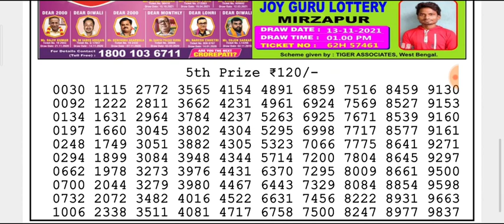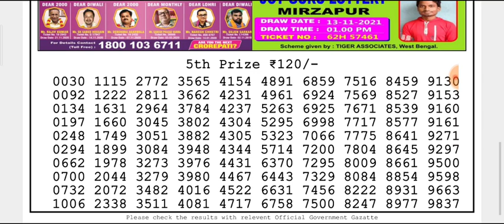🔴 LIVE Ostrich Evening 8 p.m. Dear Nagaland State lottery 13/11/2021 Result Today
(Special Tips)